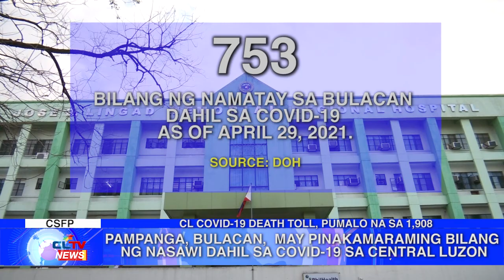Pampanga, Bulacan, may pinakamaraming bilang ng nasawi dahil sa COVID-19 sa Region 3 | CLTV36